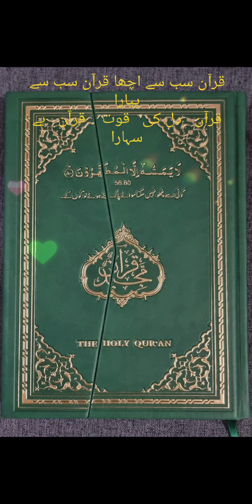kalam Quran_kalam poem nazm Islamic_poem qura_sb_sy_acha